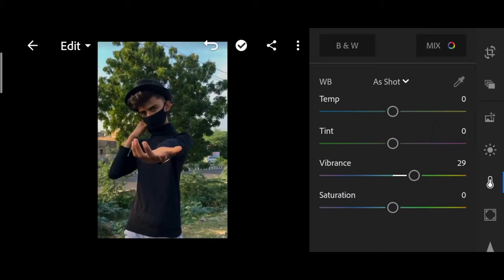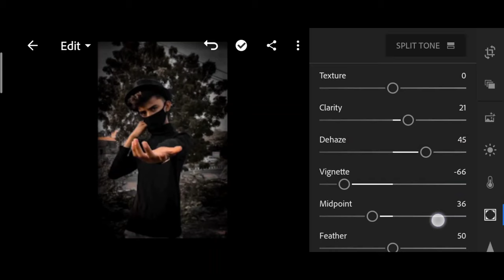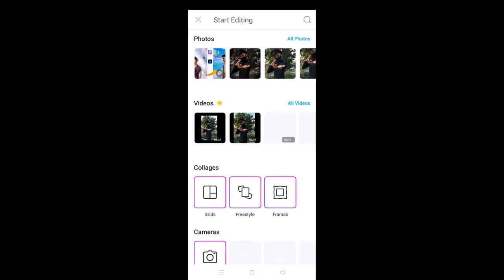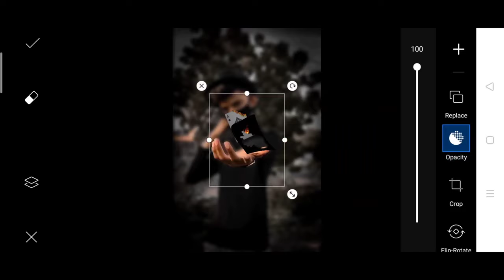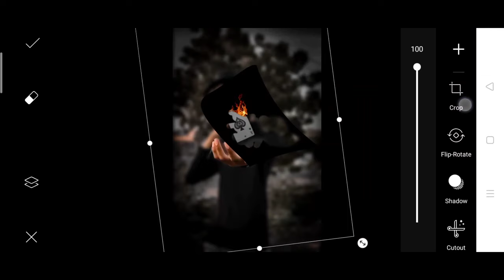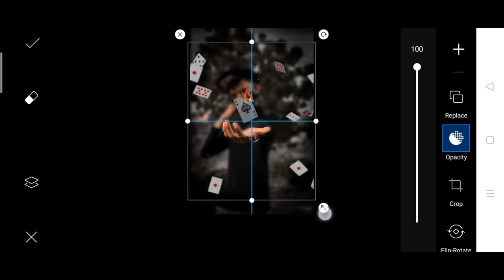Picsart new creative card manipulation photo editing